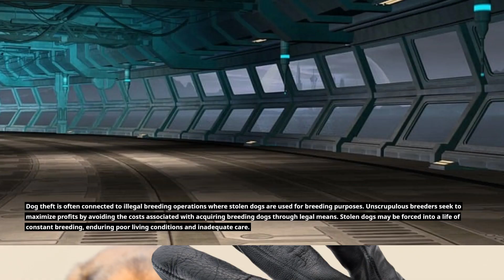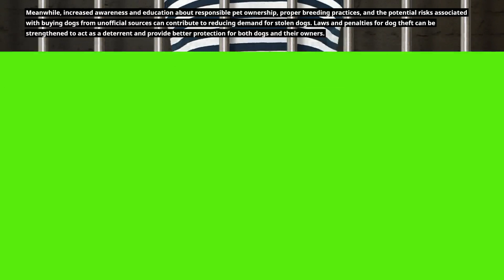Why Do People Steal Dogs (Answered)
Why Do People Steal Dogs?

In this video, I have explained reasons why people steal dogs with plenty of reasons.